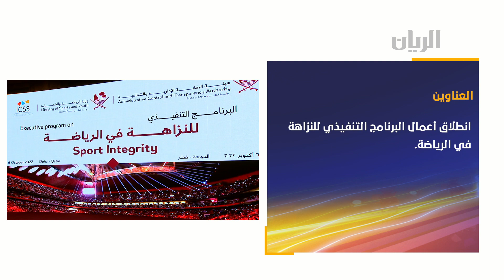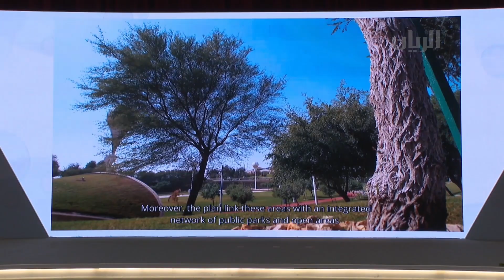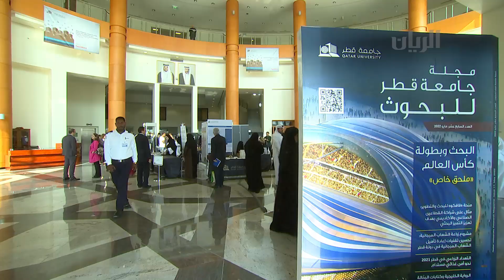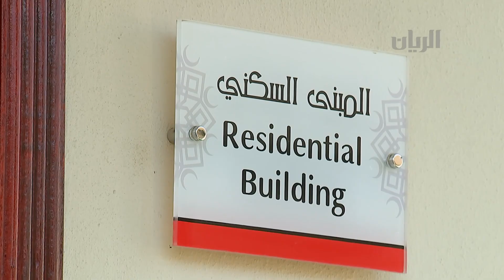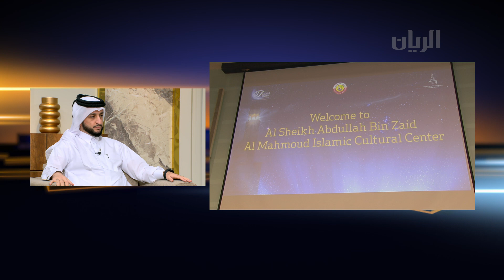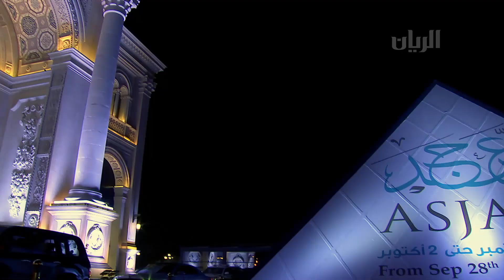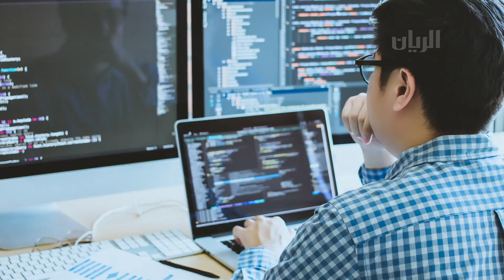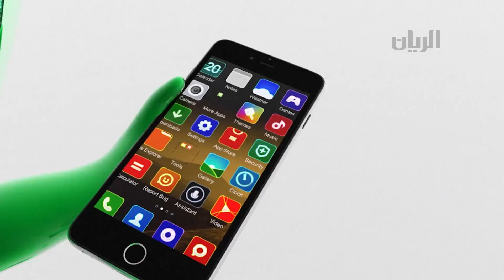برنامج تراحيب - 03-10-2022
دشن معالي الشيخ خالد بن خليفة بن عبدالعزيز آل ثاني رئيس مجلس الوزراء ووزير الداخلية، الزي الرسمي المعتمد لقوة أمن بطولة كأس العالم FIFA قطر 2022

البرنامج التنفيذي للنزاهة في الرياضة

أطلقت جامعة قطر فعاليات المنتدى والمعرض البحثي السنوي 2022، الذي يقام تحت عنوان "البحث والابتكار والاستدامة الرياضة ملتقى الأمم"، بحضور سعادة السيد صلاح بن غانم العلي وزير الرياضة والشباب

لقاء مع السيد/ حسن عبدالسلام العمادي- رئيس قسم التعريف بالإسلام ورعاية المهتدين - وزارة الأوقاف والشؤون الإسلامية

افتتاح دار الرعاية الإنسانية بعد إعادة تأهيلها وتشغيلها

مشاركة كبيرة في معرض عسجد للمجوهرات بجاليريا الحزم

خاض المنتخب القطري لكرة القدم ، حصة تدريبية مفتوحة أمام الجماهير ووسائل الإعلام على استاد جاسم بن حمد بنادي السد، عقب عودته من معسكره الخارجي في إطار تحضيراته للمرحلة الأخيرة من الاستعدادات لنهائيات كأس العالم FIFA قطر 2022.

لقاء مع السيد/ يوسف عيسى آل شريم- من الوكالة الوطنية للأمن السيبراني